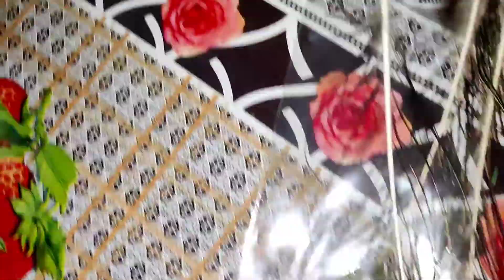ಶ್ರೀ ಕೃಷ್ಣ ಜನ್ಮಾಷ್ಟಮಿ ಆಚರಣೆ||Shree Krishna Janmashtami special Vlog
Hey guys!!
This video is about Shree Krishna Janmashtami special Vlog.

I'm on Instagram as @shubhanudi_kannada_vlogs. Install the app to follow my photos and videos.

My Terrace garden